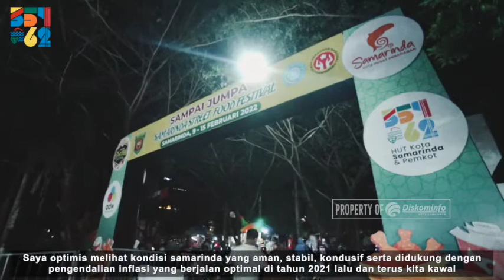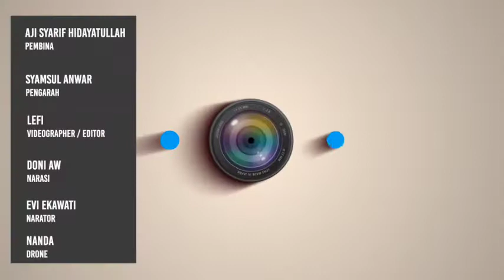Wali Kota Buka Samarinda Street Food Festival